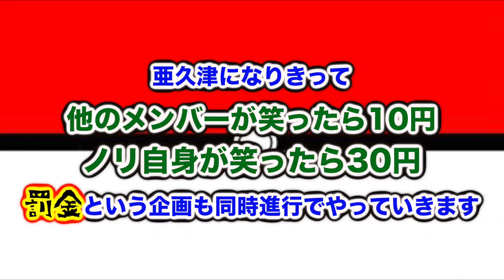【激ムズw】モザイクの中からポケモンを当てろ！で関係ないとこで爆笑発生ｗｗｗ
※チケット締め切り日 7/27 22:00

新グッズはこちら！

※こちらの購入は8/31日が締め切り日となり
数量限定なので無くなり次第終了となります！

【心霊現象】図鑑の説明だけでポケモンを当てろ！やってたら怪奇現象が起きた…